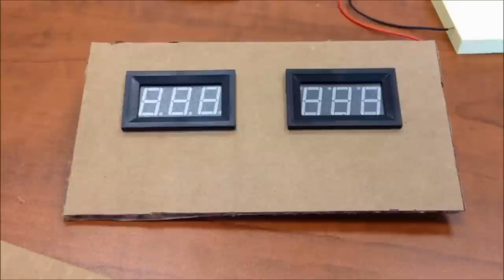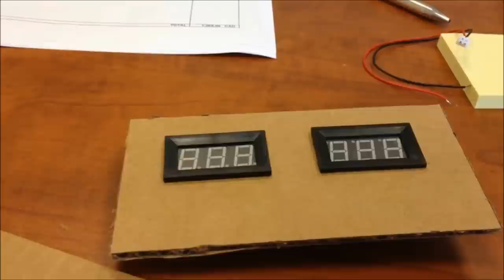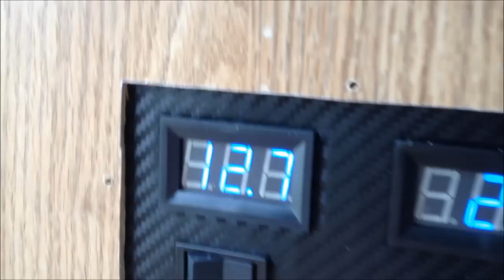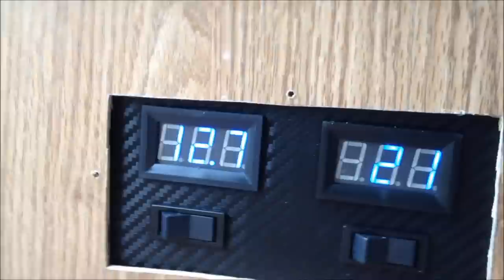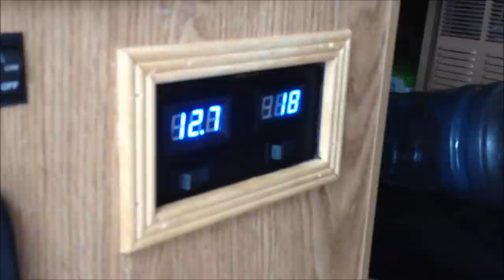Volt Meter and Temp meter Install into popup camper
Video highlighting the install of a volt meter and a temperature meter into my tent trailer.